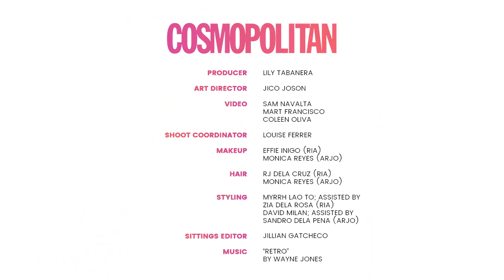Arjo And Ria Atayde Play "Never Have I Ever"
Siblings Arjo and Ria Atayde went from frenemies as kids to besties as adults real quick! We wanted to get to know them better, so we challenged them to a game of "Never Have I Ever!" We learned who among them has sent the other a text that was meant for someone else (oh, no!), who made the other cry as adults, and who among them sneaks out of the house.

VIDEO PRODUCED BY: Louise Ferrer and Lily Grace Tabanera
VIDEO SHOT BY: Mart Franciso and Coleen Oliva
VIDEO EDITED BY: Sam Navalta

FOLLOW COSMO.PH!